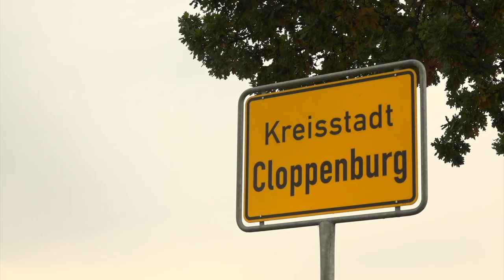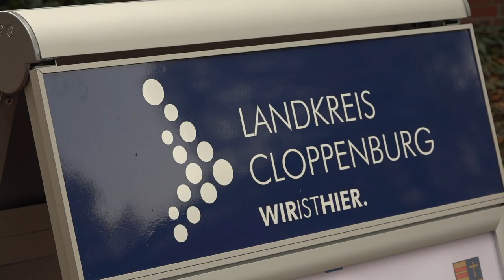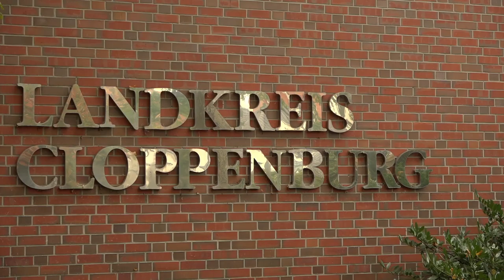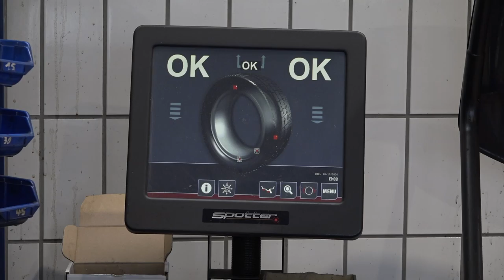ems TV News | 20.10.2020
Die aktuellen Corona-Fallzahlen
Mordverdacht nach Unfallfahrten
Rettung aus einer Güllegrube
Corona: Cloppenburger Landrat ist besorgt
Preise für die Jüngsten in Dörpen
Es ist Zeit für Winterreifen